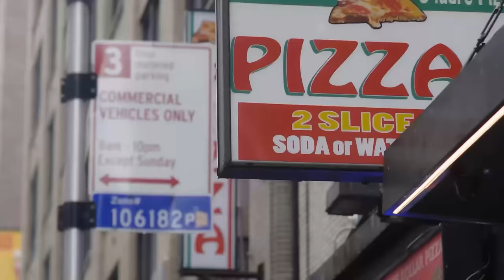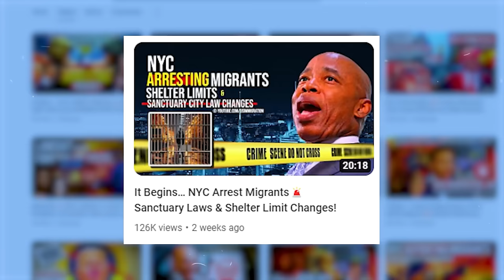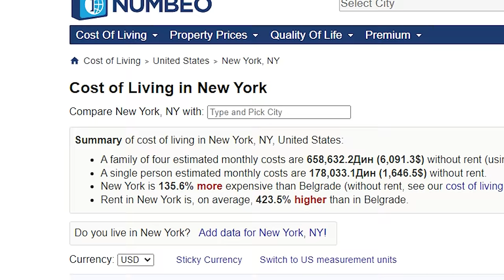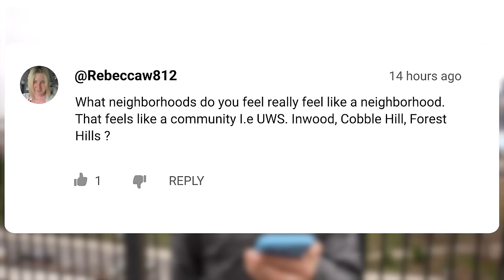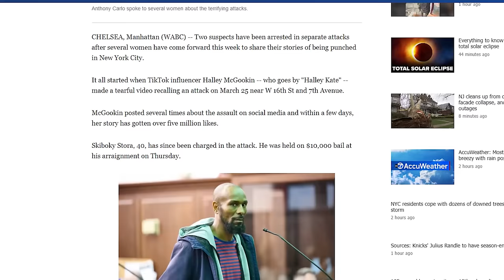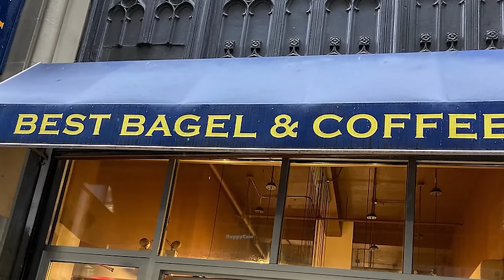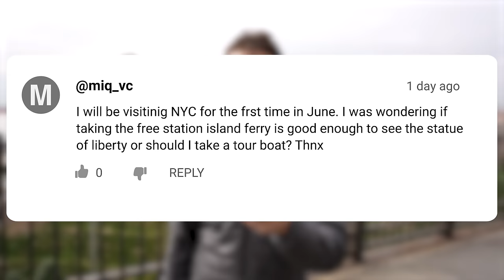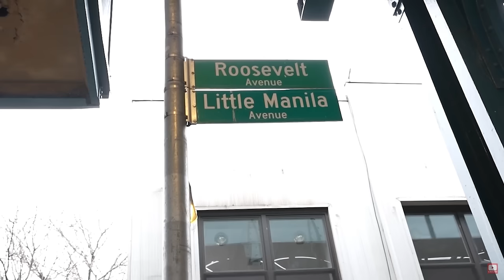Is It Time To Leave NYC?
I answer your questions about New York City : Am I Leaving, Crime situation, Best places to eat, tourism and more!
✅SAVE MONEY ON DINING: Seated (restaurant discounts) - JON28 to get $10 after your first booking

Chapter List:
00:00-Intro
00:08- 1) Why Haven't I Left NYC?
03:28- 2) What Are Some Things Nobody Tells You About Living in New York?
04:15- 3) Things Tourists Walk By That Locals Are Aware Of?
04:54- 4) What Neighborhoods Really Feel Like a Neighborhood?
05:53- 5) If You Had 5 hours to Eat Anything in NYC?
06:49- 6) Update on Crime/Assaults on Women?
07:58- 7) Where can we find the Best Bagel in Manhattan?
08:27- 8) Central Park or Prospect Park?
09:00- 9) Best Place in Chinatown for Hand Pulled Noodles?
09:10- 10) Staten Island Ferry or Tour Boat?
10:02- 11) Is Tribeca Worth a Visit?
10:28- 12) Is YouTube your full time job?
10:48- 13) How is Little Manila in Recent Years?